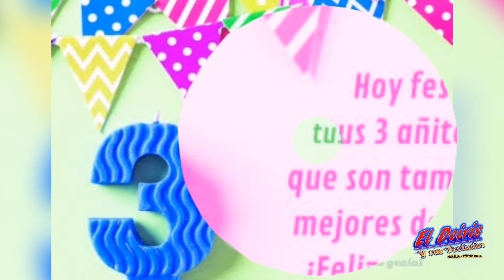MAÑANITAS Para PRESENTACION | 3 años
Para todos los pequeñitos que cumplen 3 años, les pueden dedicar estas mañanita, que compuse especialmente para ellos, muchas felicidades y gracias por escuchar y ver este video.

# ElDeivisysusTeclados

El Deivis y sus Teclados de Tzitzio Michoacán, para Morelia y sus alrededores